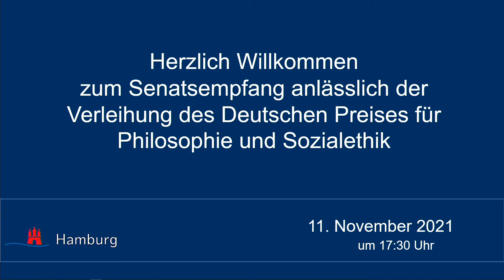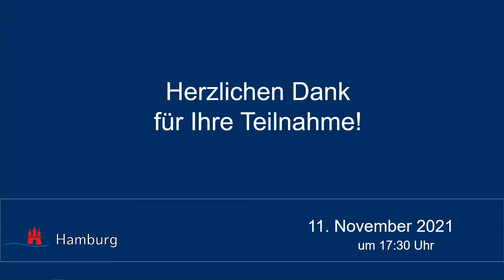Verleihung des Deutschen Preises für Philosophie und Sozialethik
Verleihung des Deutschen Preises für Philosophie und Sozialethik 2021 der Max Uwe Redler Stiftung an Prof. Dr. Erasmus Mayr